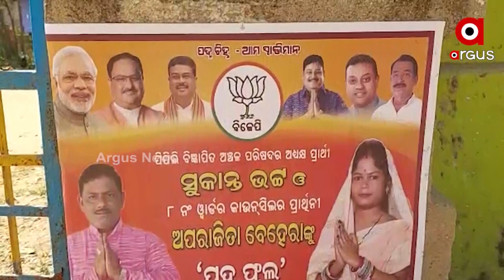BJP Leader Lekhshree Samant Singhar's Campaign in Pipili NAC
BJP leader Lekhshree Samantasingh, along with district president Ashrit Patnaik, today appealed to voters to cast their ballots for BJP candidate Sukant Bhatt.